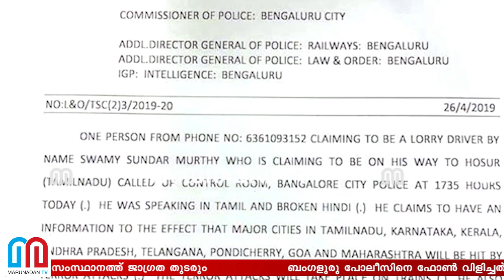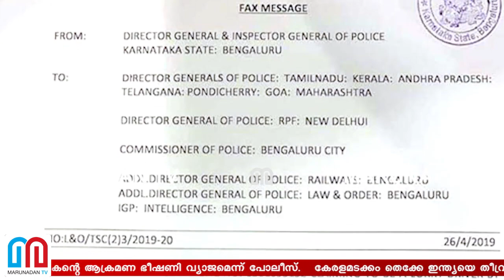കേരളത്തിലെ ഭീകരാക്രമണം- തട്ടിപ്പെന്ന് തെളിഞ്ഞു I Karnataka police alert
ബംഗളുരു പോലീസിനെ ഫോണ്‍ വിളിച്ചത് ആവലഹള്ളി സ്വദേശി സുന്ദരമൂര്‍ത്തി; ലോറി ഡ്രൈവറായ മുന്‍ സൈനികന്റെ ആക്രമണ ഭീഷണി വ്യാജമെന്ന് പോലീസ്; കേരളമടക്കം തെക്കേ ഇന്ത്യയെ തീവ്രവാദികള്‍ ബോംബ് വച്ച് തകര്‍ക്കുമെന്ന് ഫോണില്‍ വിളിച്ച് പറഞ്ഞയാളെ കണ്ടെത്തി കര്‍ണ്ണാടകാ പോലീസ്; സുന്ദരമൂര്‍ത്തിക്ക് തീവ്രവാദ ബന്ധമില്ലെന്ന് നിഗമനം; ഭീഷണി വ്യാജമെങ്കിലും തൗഹീദ് ജമായത്തിന്റെ പെരുമ്പാവൂരിലെ സാന്നിധ്യം ഗൗരവത്തോടെ എടുത്ത് കേരളാ പോലീസ്; സംസ്ഥാനത്ത് ജാഗ്രത തുടരും